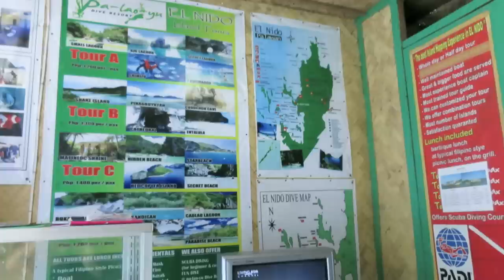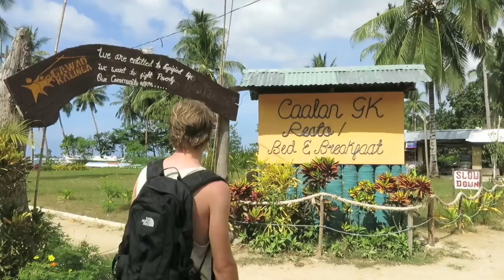El Nido, Palawan, Philippines 2015 - FULL HD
This week it's all about El Nido! One of the pearls of Palawan, Philippines, with the most beautiful islands in the world. But speaking january 2015: how undiscovered is El Nido?

BUSINESS RELATED QUESTIONS
travelgretl[at]gmail[dot]com

A budget option I loved very much for my first year of travel vlogging.

Oh my, how I love this new camera! Use this one from the Batanes series (Philippines II) onwards.

I mainly use this camera for under water shots. Love the little screen at the back so your shots will not be a surprise till you're at your computer

Small and compact, will stable shots. Love this mini tripod. Especially when traveling alone it's a great help.

If you click them you'll be directed to Amazon. If you buy a product, a little percentage of what you pay goes to TravelGretl. So you'll be supporting for free, kind of. How cool is that?! :D

NOTE I do not claim or wish to claim the rights to any of the music used in the video.
The people who do love it if you visit their website if you like their music :) All are CC licensed.

Music "PUT U HANDS UP" by morgantj featuring Crunkster

For all of you out there from the Philippines who LOVE ISAW! I made a song for you :)